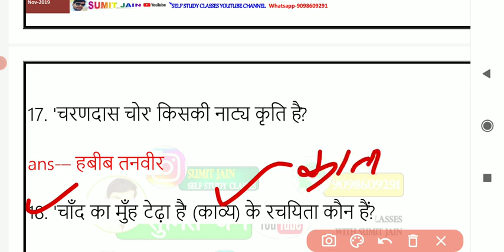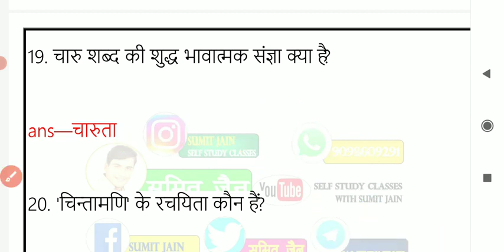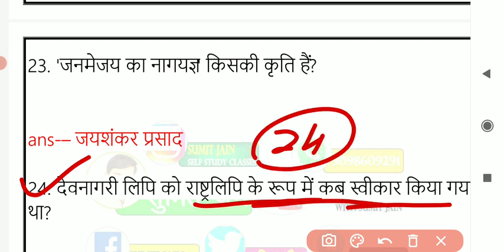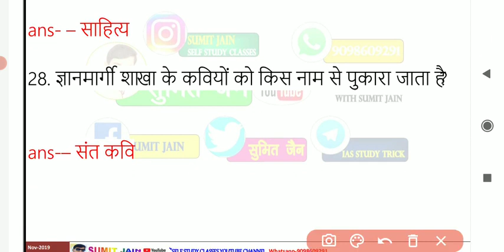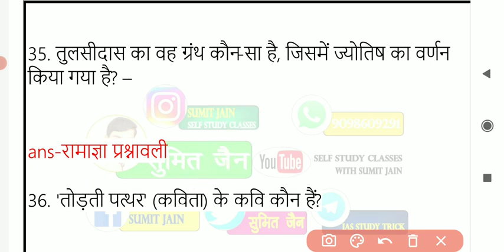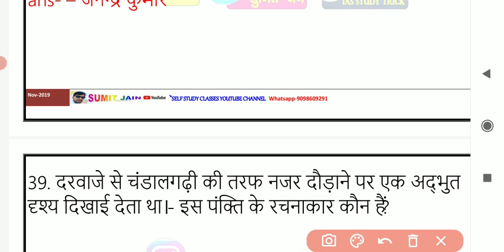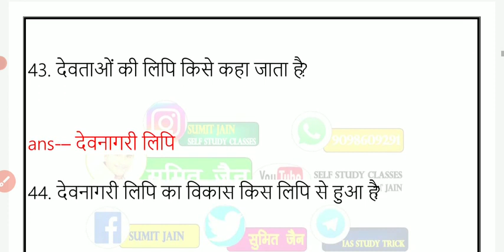HINDI LIVE TEST हिंदी साहित्य tgtpgtexam hindisahityakaitihas 1stgrade 2ndgrade